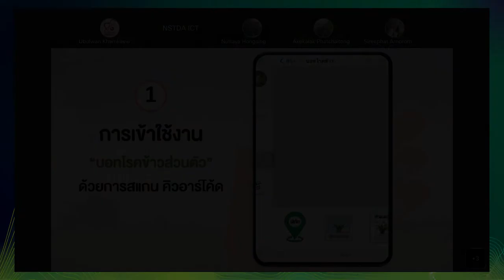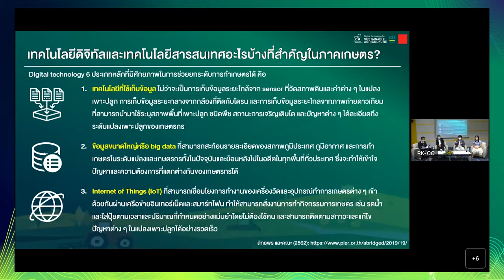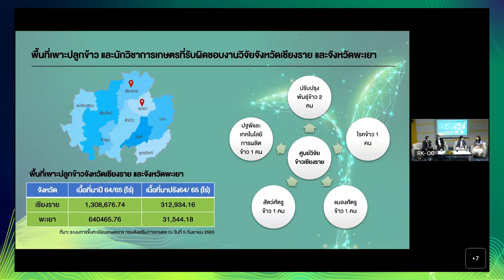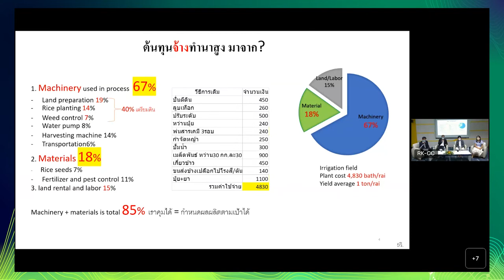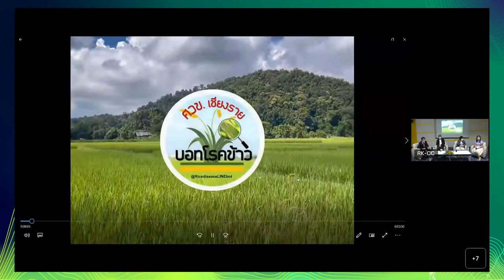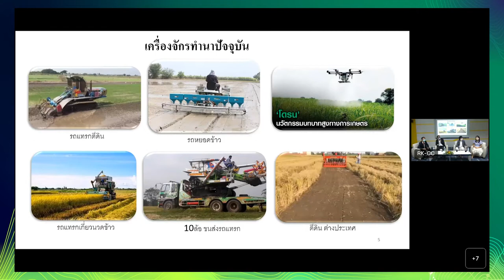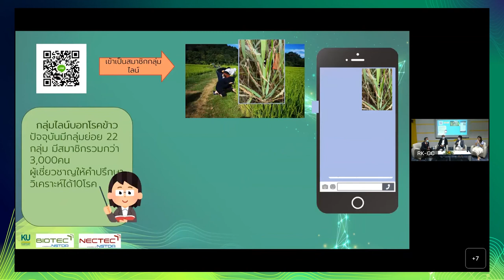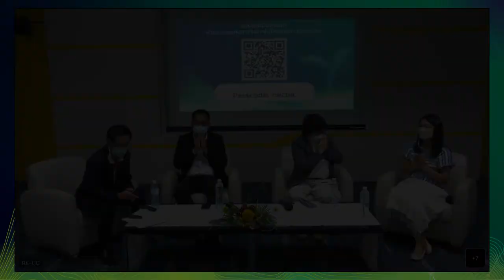NECTEC-ACE 2022 | ตะลุยทุ่งนา กับเทคโนโลยีการเกษตรยุคใหม่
ประเทศไทยได้มีการนำเข้าเทคโนโลยีจากต่างประเทศ รวมทั้งวิจัยและพัฒนาเองในประเทศเพื่อไปช่วยงานด้านเกษตรมากมายหลากหลายเทคโนโลยี แต่การนำเทคโนโลยีไปใช้งานจริงกับการเกษตรไทย พบว่า ยังมีปัจจัยแวดล้อมอีกหลายอย่างที่ทำให้การใช้งานจริงต่างจากสิ่งที่คาดหวัง ผู้ที่นำเทคโนโลยีไปเผยแพร่จะต้องเรียนรู้วิธีการสื่อสาร และปรับปรุงเปลี่ยนแปลงเทคโนโลยีที่มีอยู่ให้เข้ากับบริบทของสังคมไทย  ดังนั้น การเรียนรู้จากผู้มีประสบการณ์จะช่วยนักวิจัยเข้าใจความต้องการใช้งานของเกษตรกรไทย และพัฒนาเทคโนโลยีให้ตอบโจทย์ความต้องการของผู้ใช้งานที่ชัดเจนมากขึ้น โดยวิทยากรทุกท่านจะร่วมแบ่งปันประสบการณ์ที่เคยนำเทคโนโลยีสมัยใหม่ไปสู่เกษตรกรให้ได้เรียนรู้ เช่น ไลน์บอทโรคข้าว โดรนเพื่อการเกษตร เป็นต้น

ผศ.ดร.สุจินต์ ภัทรภูวดล
อาจารย์ประจําภาควิชาโรคพืช คณะเกษตร กำแพงแสน

ดร.นุจรินทร์ จังขันธ์
นักวิชาการเกษตรชำนาญการพิเศษ
ศูนย์วิจัยข้าวเชียงราย

คุณราชันท์ ฟักเมฆ
กรรมการผู้จัดการ บริษัท เวลบอท จำกัด

ดำเนินรายการโดย คุณวศิน สินธุภิญโญ
นักวิจัยอาวุโสทีมวิจัยการประมวลผลและเข้าใจภาพ
กลุ่มวิจัยปัญญาประดิษฐ์ เนคเทค สวทช.
เอกสารประกอบการบรรยาย